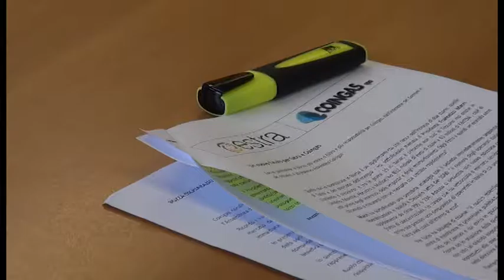Estra verso Piazza Affari, Macrì: "ruolo da protagonista per Arezzo"